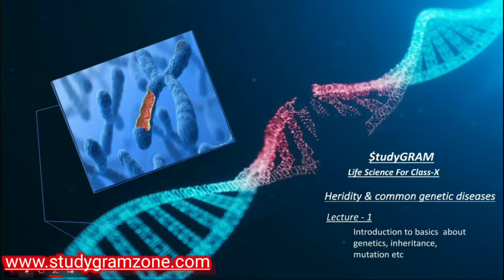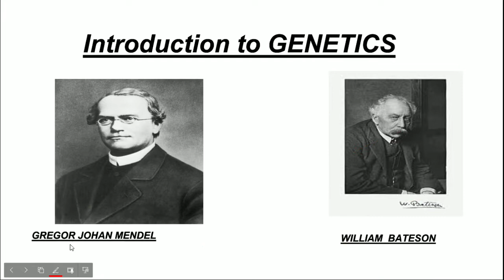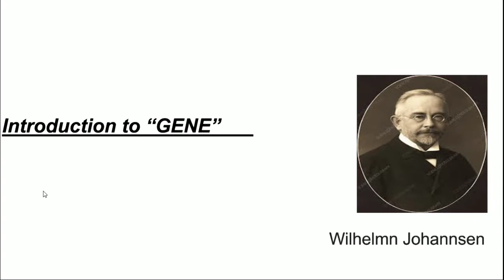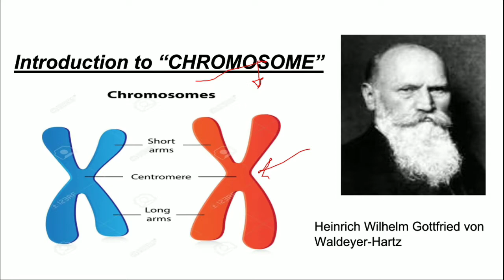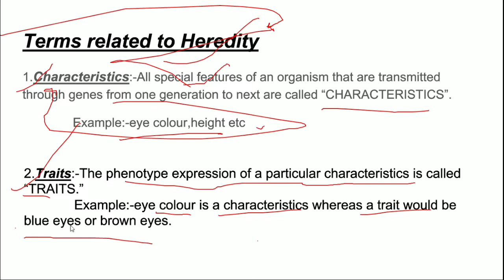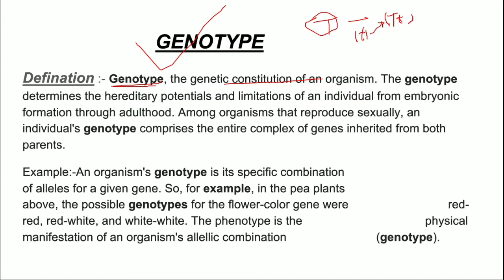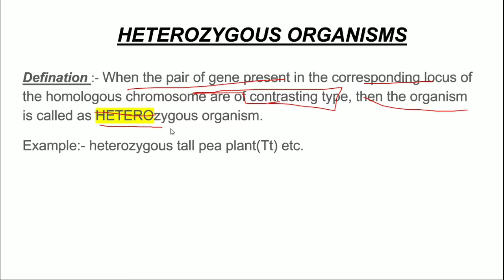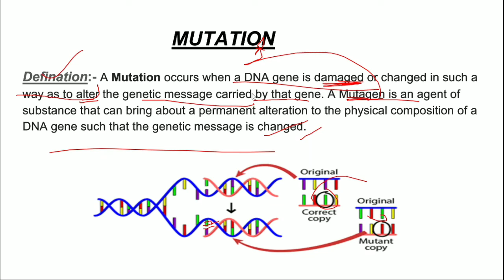Introduction to heredity & genetic diseases | Let's Crack It Series | Lecture - 1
Hi guys ! Welcome to StudyGRAM Zone presenting to you the first video of the let's crack it series
Heredity & common genetics diseases Life science (Biology ) where we had cover the introduction part that "WHAT IS HEREDITY ? , WHAT IS GENETICS ? , WHAT IS ITS ORIGIN ?
For assignment and session pdf join our telegram group  :-

If you have any doubt then visit ask adda available at our website ...